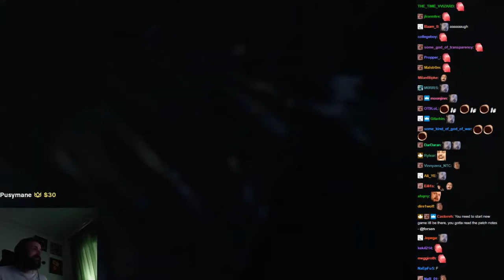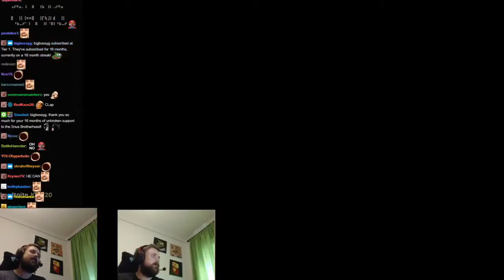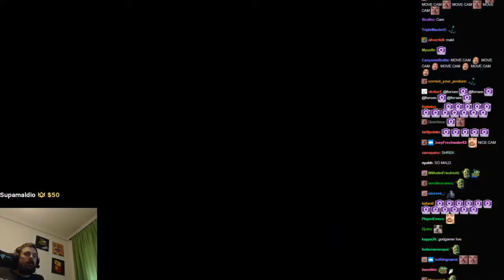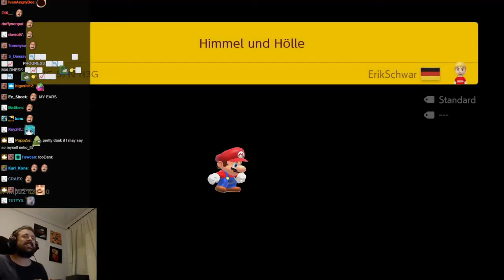Forsen twitch clips 2019 #1 (very funny xD) - BEST OF FORSEN 2019